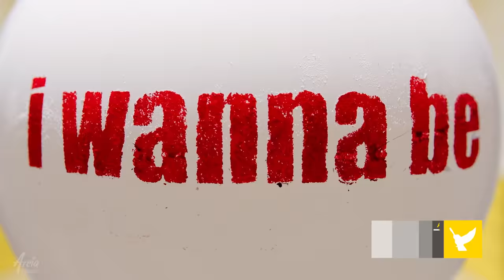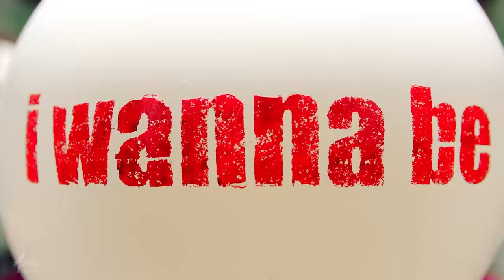KPOP Sexy Girl Club Drops Vol. V May 2016 (AOA RAINBOW 4MINUTE APINK) Trance Electro House Trap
Spreading the Korean culture and love to the world! 100% original music by Areia Creations production team

Playlist and link to the full versions of each remix! ^^
00:00 #213 Rainbow - Whoo
01:06 #212 Dalshabet - Someone Like U
02:09 #221 Wanna.B - Attention
03:14 #215 Fiestar - Mirror
04:50 #210 4Minute - Hate
05:51 #216 Playback - Playback
06:27 #220 Gu Hara - Choco Chip Cookies
07:39 #207 2EYES - Pippi
08:39 #219 APink - Remember

Arrangement and Production by Areia Creations Team
Mixing & Mastering @ Areia Creations Global Entertainment Seoul, Korea

Areia Remix is a 100% fan-funded brand. Help us improve Areia Remix and in return gain actual profits from our original artists!
Areia Creations is a global k-style entertainment company. We specialize in song productions and artist development. Join the wave!